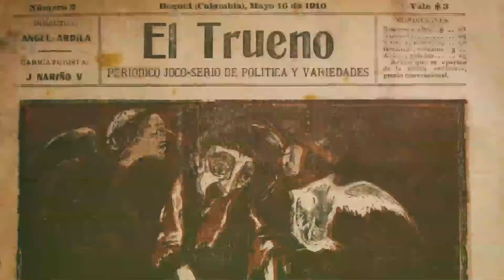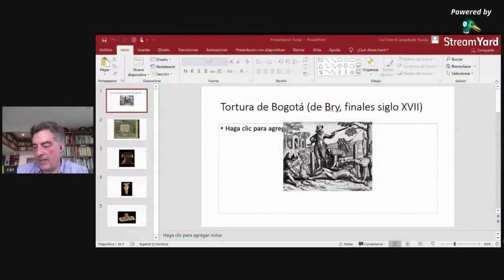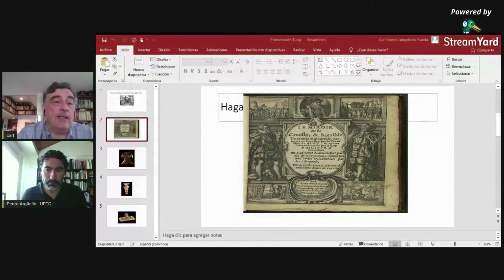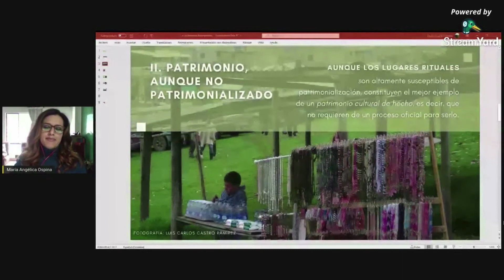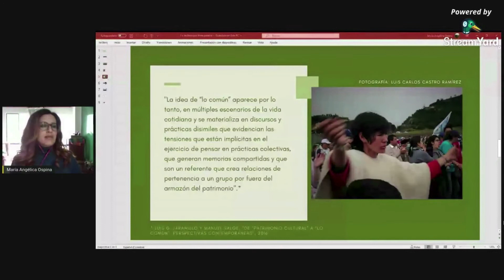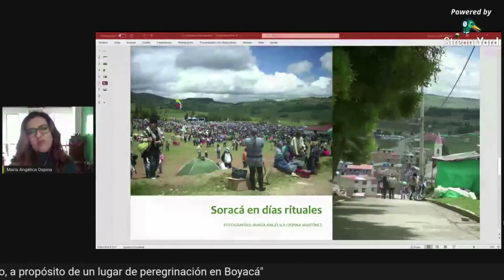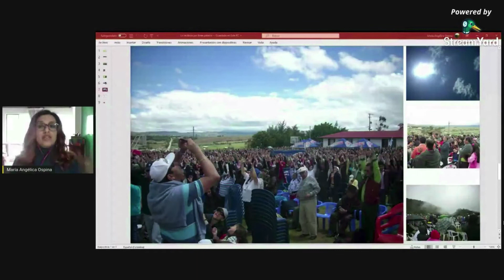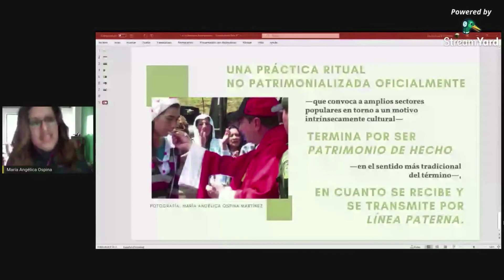Conversación virtual | Simposio Etnografía y Patrimonio Cultural Sesión 1 y 2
Esta actividad fue realizada por el Centro Cultural del Banco de la República en la ciudad de Tunja.

El patrimonio cultural es un campo de estudios emergente, que encuentra en la relación con diversas disciplinas espacios conceptuales y metodológicos que hacen posible su desarrollo como práctica y saber. En este proceso, la antropología como base conceptual y la etnografía como experiencia metodológica, han contribuido a la creación de un sentido y un estilo en los procesos de reflexión e investigación del patrimonio cultural, tanto en sus manifestaciones materiales como inmateriales.
Con el ánimo de seguir afianzando los espacios de encuentro, reflexión, interacción y pesquisa entre actores que han trabajado en estas convergencias, convocamos al “Simposio Etnografía y Patrimonio Cultural”, que contará con la presencia de expertos que han avanzado en ejercicios de indagación desde la etnografía, la etnohistoria y otras corrientes de indagación antropológica, y que  han producido resultados y reflexiones clave para pensar los alcances y nuevos derroteros del patrimonio cultural.